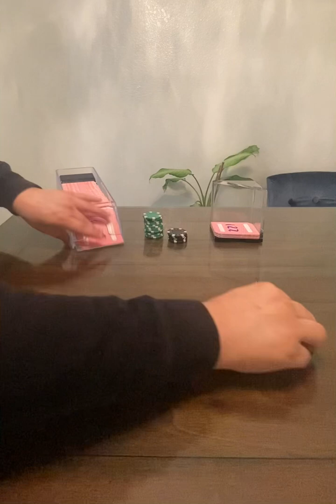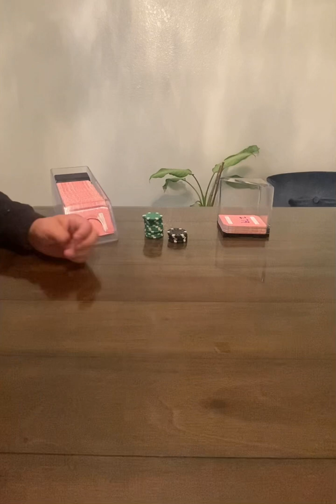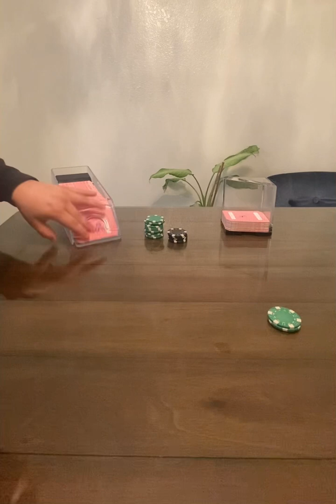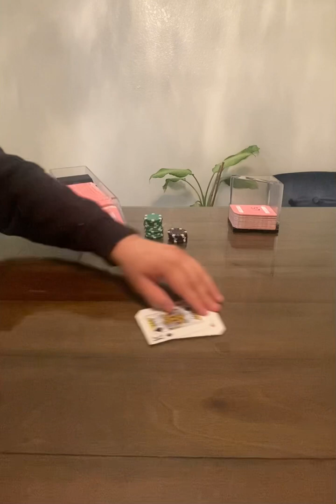Practicing Counting part 1